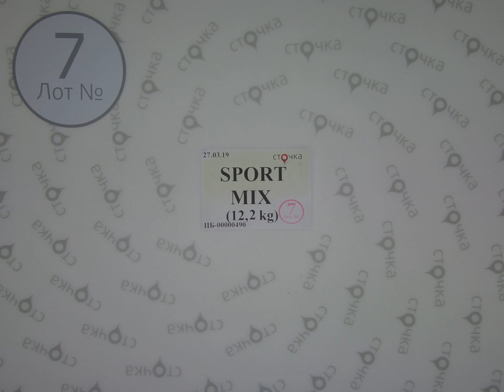SPORT MIX *7, секонд хенд одежда оптом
SPORT MIX (Лот №7)
Микс спортивной одежды (секонд)
Страна: Германия
Демисезон
Цена за кг.: 7.92 евро
Цена за мешок: 96.63 евро